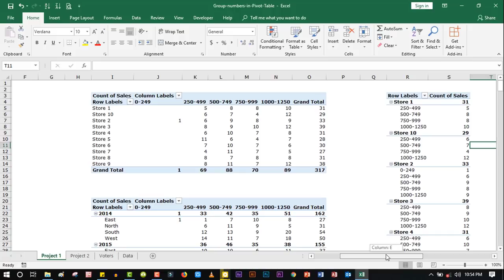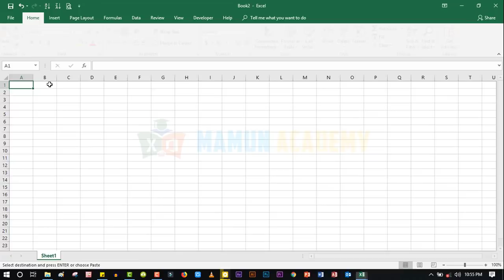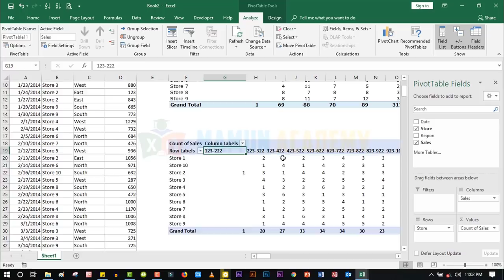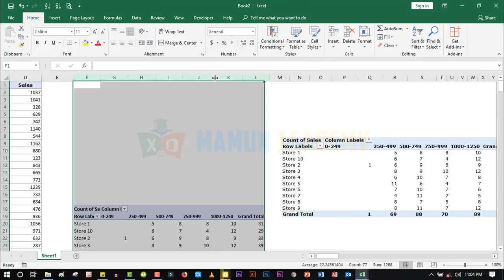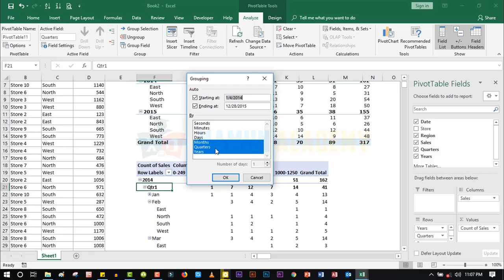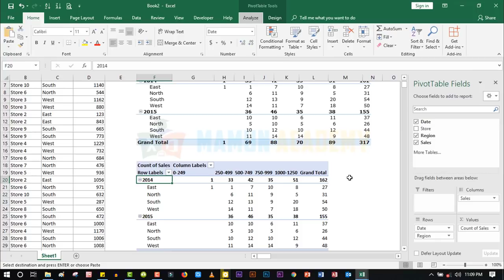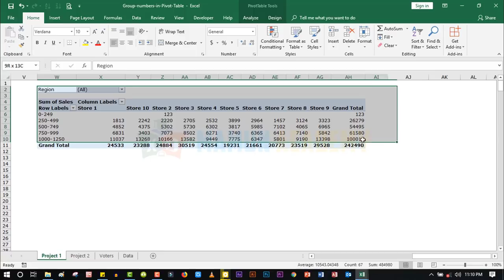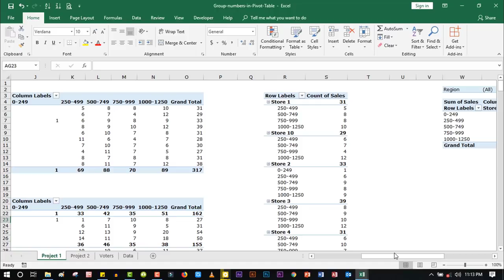Pivot Table Grouping: How to Group NUMBER in Pivot Table_Custom Grouping in Excel Bangla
Pivot Tables allow you to easily summarize, analyze and present large amounts of data.
However, to appropriately do this, you must be able to organize the data into adequately-sized and organized subsets. The grouping and ungrouping features of Pivot Tables allow you to easily do this.
Grouping data in a PivotTable can help you show a subset of data to analyze.How to group data in an Excel pivot table.
You can generally group Items in a Pivot Table in 2 different ways:
1. Automatically.
2. Manually.
The time grouping feature is new in Excel 2016. With time grouping, relationships across time-related fields are automatically detected and grouped together when you add rows of time fields to your PivotTables. Once grouped together, you can drag the group to your Pivot Table and start your analysis.

.Social Media.

.Social Media.